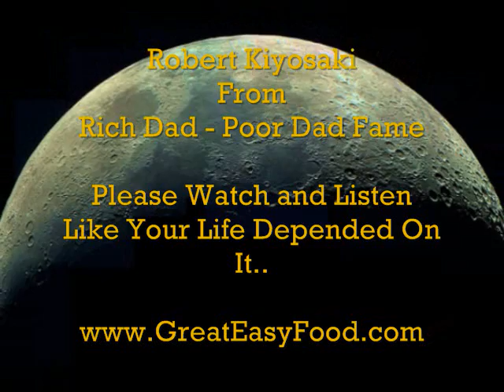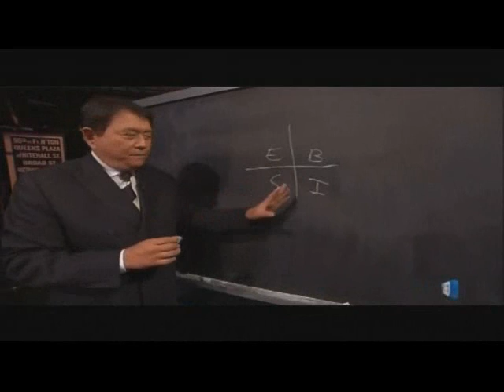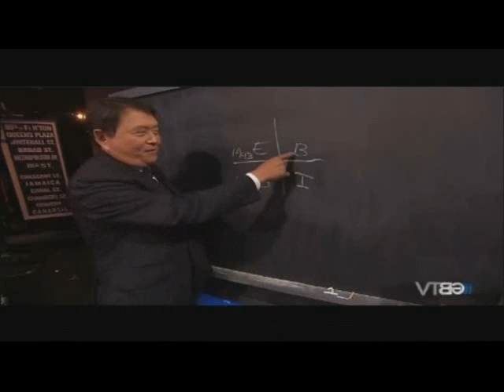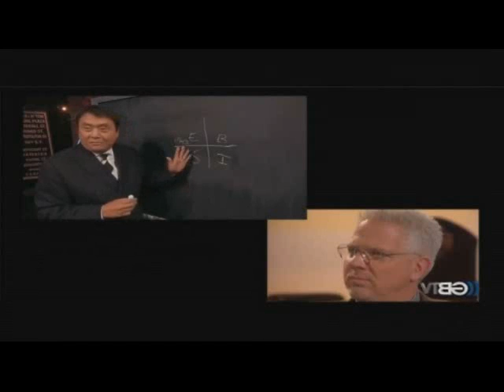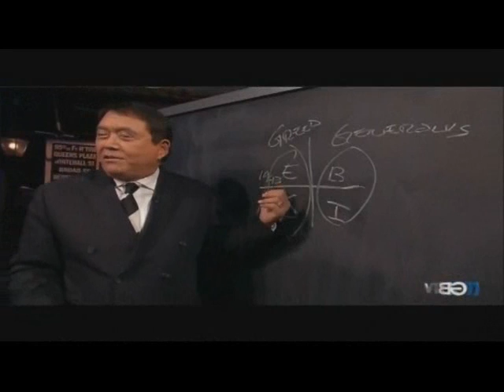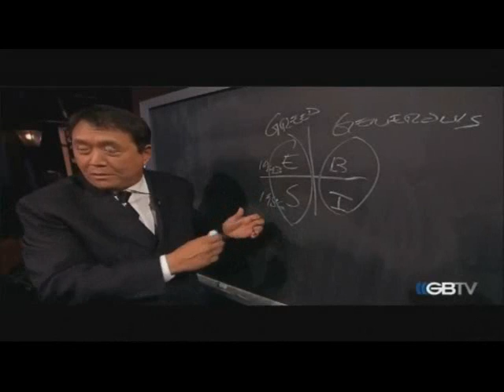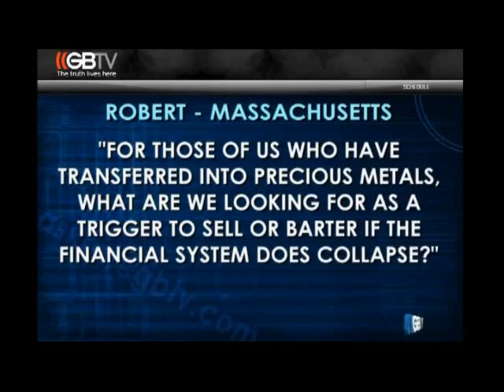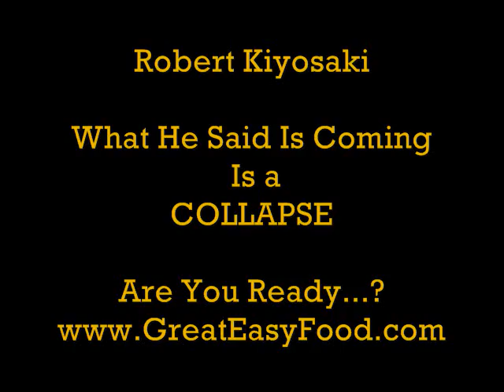Robert Kiyosaki Predicts US Dollar Collapse ~ Interview By Glenn Beck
Robert Kiyosaki Conspiracy Of The Rich on ABC News. US Economic Collapse of the Dollar! Get Prepared! Silver and Gold will be spent on FOOD! Food is the Ultimate trade currency. Get prepared food is a necessity to feed yourselves and family. Eat and Save food for emergencies, great depression, food shortage,hyperinflation, and disaster.
Now everyone wants to know how to survive the collapse that is coming.
The statements that Robert Kiyosaki dicusses with Glenn Beck in this video are absolutely jaw-dropping. Once upon a time Robert was all about teaching people how they could get rich, but now he is talking about storing food, buying guns, investing in precious metals and preparing for the coming crash.

Why Pay Retail For Your Food? ~ Go Foods Buy Food At Wholesale ~
Headed For The Financial Cliff - CNN Reports
GO FOODS ~ Could Your Family Survive For 10 Days Without Food ?

Earn compensation up to a 25% Retail Profit when customers purchase GOFoods products. When customers buy from you directly, you keep the profit (the difference between the wholesale and retail price). GOFoods Global will help you maximize your personal sales by paying you back 10% to 25% based on a graduated scale of how much personal volume you generate in a given calendar month.